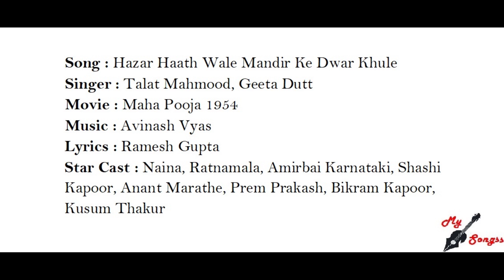Hazar Haath Wale Mandir Ke Dwar Khule, Movie : Maha Pooja 1954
Song : Hazar Haath Wale Mandir Ke Dwar Khule
Singer : Talat Mahmood, Geeta Dutt
Movie : Maha Pooja 1954
Lyrics : Ramesh Gupta
Star Cast : Naina, Ratnamala, Amirbai Karnataki, Shashi Kapoor, Anant Marathe, Prem Prakash, Bikram Kapoor, Kusum Thakur